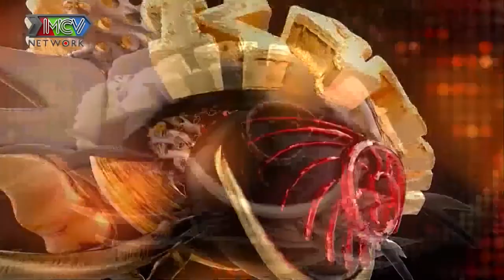LONG NHẬT chuyện GIỚI TÍNH và bí quyết giữ hạnh phúc gia đình nghe VỢ CÀM RÀM như BẢO YẾN ĐANG HÁT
📺 GIỚI THIỆU CHƯƠNG TRÌNH:
“Giải Mã Kỳ Tài” là chương trình talkshow giới thiệu đến khán giả những khách mời là những Nhân vật kỳ tài, ít nhất là trong lĩnh vực mà họ theo đuổi, hoặc là những người vượt ra khỏi những chuẩn mực thông thường...  nhưng đằng sau những điều đáng ngưỡng mộ đó là gì? Thành công thường sẽ đi kèm cả thị phi, những sự đánh đổi hay thậm chí có thể là những thất bại mà chỉ người trong cuộc mới thấu hiểu.